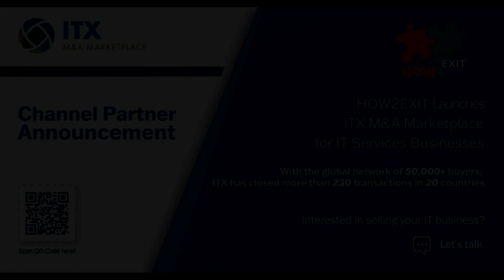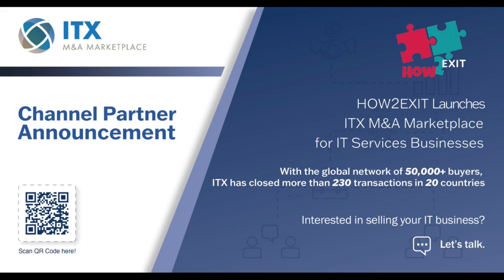E144: Dawn Bloomer Helps Service Professionals Plan and Execute Successful Exits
About The Guest(s):
Dawn Bloomer is a business strategist and former veterinarian. With over 20 years of experience as a racehorse veterinarian, she understands the challenges and opportunities that come with running a professional service practice. Dawn helps service professionals and businesses plan their exit strategies and navigate the complexities of mergers and acquisitions.
Summary:
Dawn Bloomer, a business strategist and former veterinarian, shares her journey from being a racehorse veterinarian to helping service professionals plan their exit strategies. She emphasizes the importance of preparing a business for sale and highlights the common challenges faced by professional service practice owners. Dawn also discusses the need for a strong brand and the role of technology in scaling businesses. She encourages professionals to shift their mindset and integrate their work with the rest of their lives.
Key Takeaways:
- Professional service practice owners often lack the necessary business training to prepare their businesses for sale.
- Building a strong brand and transferring goodwill to the brand instead of an individual is crucial for a successful exit.
- Leveraging technology can help professionals scale their businesses and improve customer service.
- The timeline for preparing a business for sale should ideally be 5 to 10 years to maximize options and value.
How2Exit Joins IT ExchangeNet's Channel Partner Network!

-Why IT ExchangeNet?
Since 1998, IT ExchangeNet has created $5 billion in value by selling more than 225 IT businesses in 20 countries. IT ExchangeNet works exclusively with IT-enabled businesses generating between $5M and $30M who are ready to be sold, and M&A decision-makers who are ready to buy. For over 25 years IT ExchangeNet has developed industry knowledge that helps them determine whether a seller is a good fit for their buyers before making a match.

The IT ExchangeNet M&A Marketplace we partnered with has a proprietary database of 50,000+ global buyers seeking IT Services firms, MSPs, MSSPs, Software-as-a-Service platforms, and channel partners in the Microsoft, Oracle, ServiceNow, and Salesforce space.

Our partnership with IT ExchangeNet focuses on deals above $5M in value. If you are looking to buy or sell a tech business below the $5M mark, we recommend Flippa.
💰If you’d like additional ways to support this podcast, you can become a paid subscriber here: